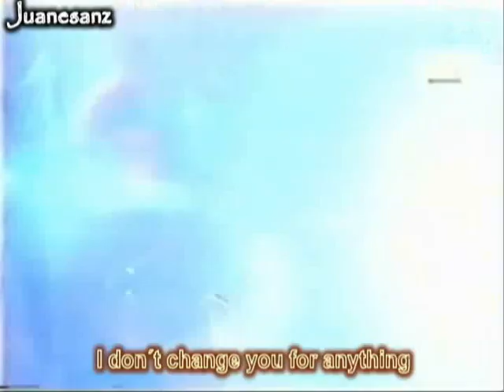Homenaje a Shakira_Subtitles English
Luego de 5 meses lo prometido es deuda! jajaja. Aqui les dejo mi homenaje a Shakira con los subtitulos en ingles, no c si esta correcta la traduccion pero hice lo que pude!